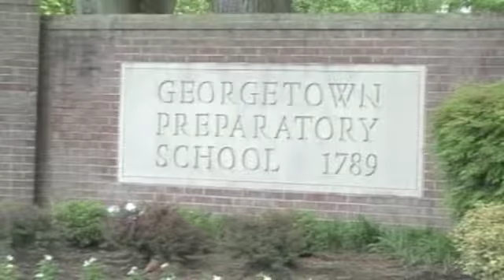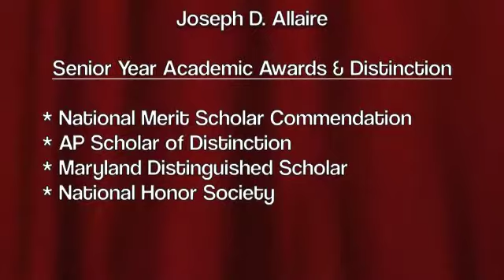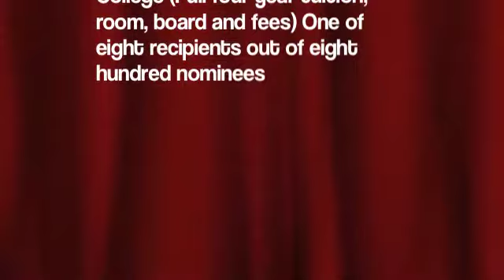Joey Allaire Graduation